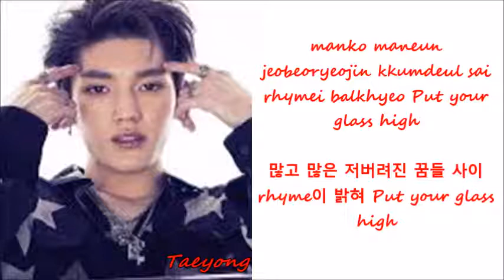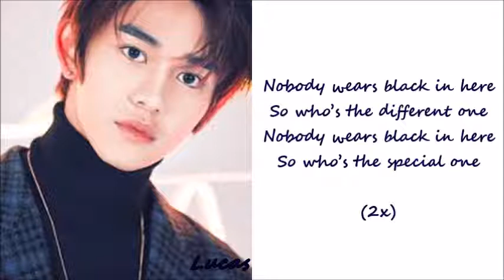NCT Week || NCT 2018 || Black On Black {Day 7}